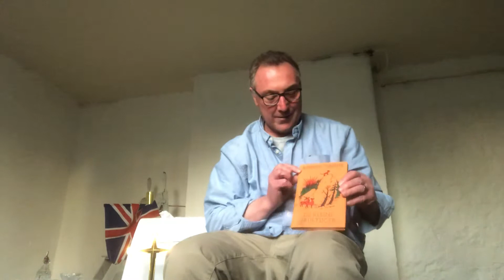Vicar David Sixty Second Slot 11/05/20